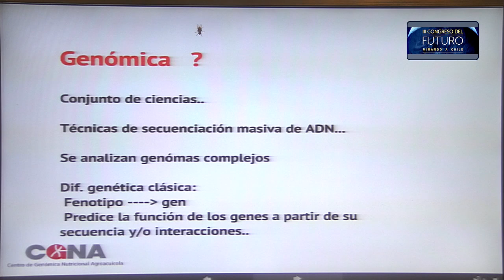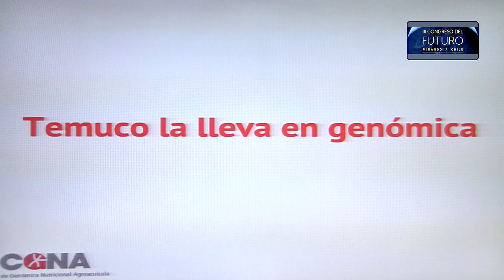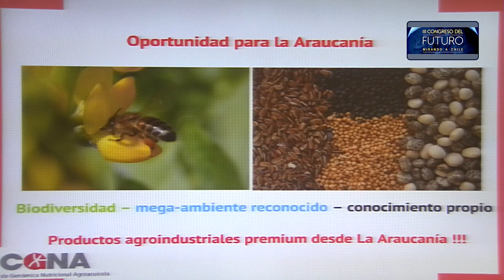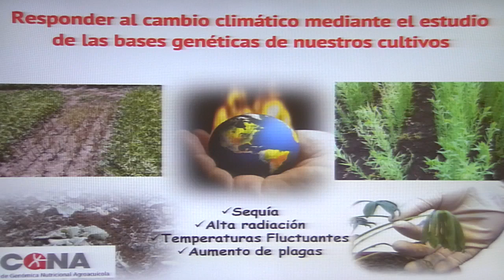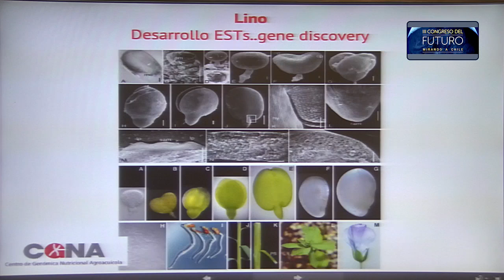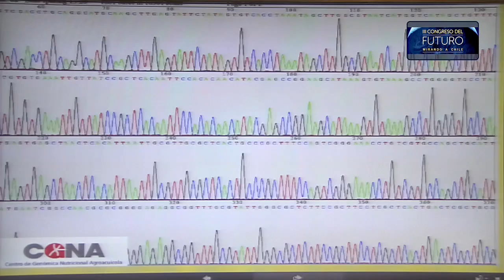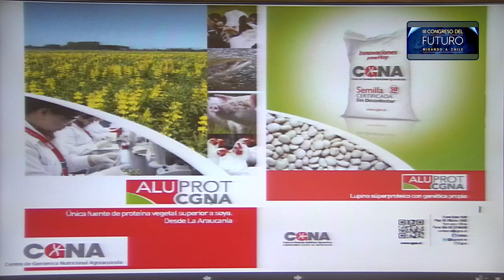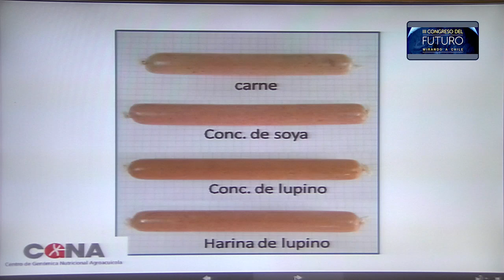"La Irrupción de la Ciencia en Regiones" Haroldo Salvo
"Es bonita la Ciencia pero hay que ir más allá, tenemos que INNovar, Aplicar & Crear, se puede hacer"

III Congreso Del Futuro @congresofuturo

Ciencia, tecnología, humanidades y ciudadanía: Mirando a Chile. Congreso Nacional en Santiago de Chile. 9,10 y 11 de enero de 2014. Chile · senado.cl

Temuco la lleva en Genómica (Lupino superproteico)
Haroldo Salvo. Ingeniero agrónomo. Ph.D. en Análisis genómico de Cambridge Laboratory, John Innes
Centre, UK. Actualmente es Director del Centro de Genómica Nutricional Agroacuícola, CGNA, de la
Región de la Araucanía, centro creador del único cultivar de lupino dulce superproteico con calidad
nutricional premium.